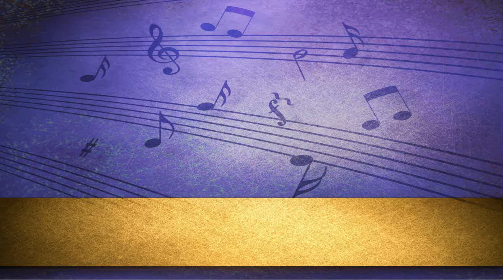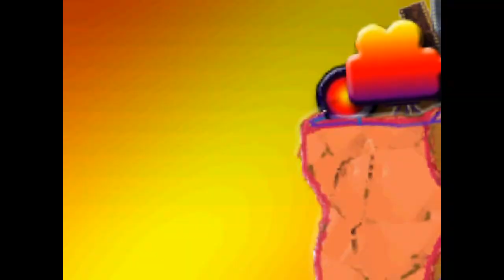Musica LA #16 Maria del Pilar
"María Del Pilar...is one of the most important voices in the Latin alternative music scene in the United States." - CNN Español
Musica LA interviews María del Pilar at Soundbite Studios and gets some insight into the emerging cross cultural music scene in LA. Musica LA also had a chance to catch María during a rehearsal session. New album "Songs + Canciones I" out now.